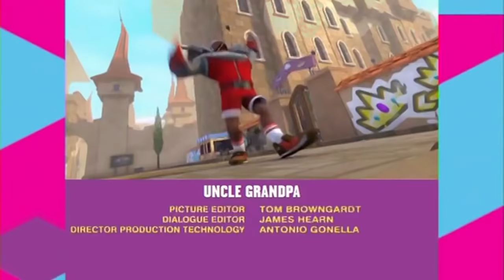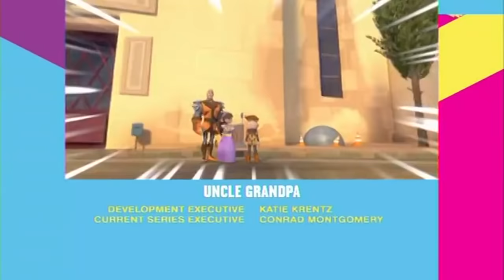Boomerang - Continuity (February 18-19, 2018)